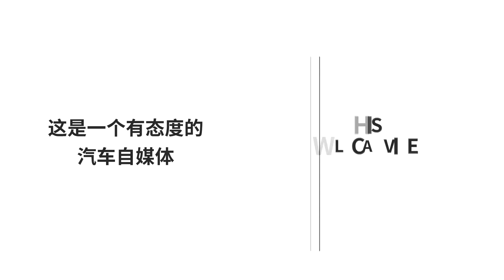10代雅閣首曝光，外觀帥得一塌糊塗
提起雅閣車，大家一定不會覺得陌生，畢竟這款車型推出的時間已經很久了，在它推出的這些年裏，它也在不斷的更新換代，這不，第10代雅閣也即將和廣大車友們見面了。我們一起來看看這輛新雅閣到底是什麽樣的吧。